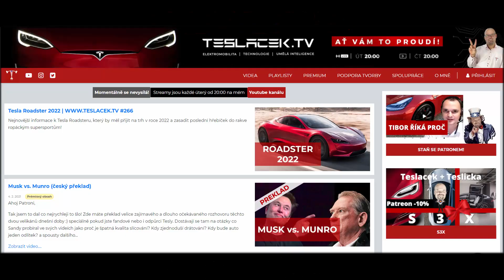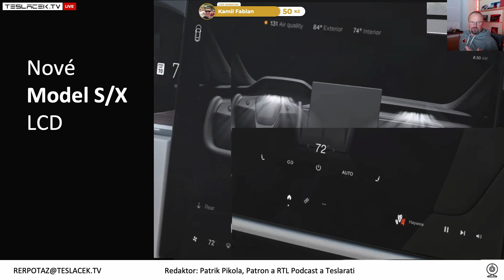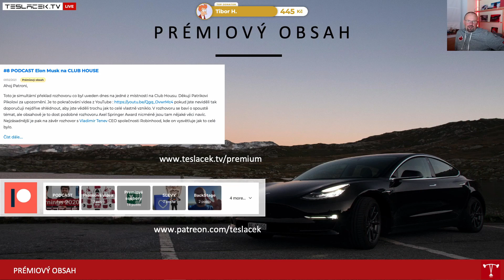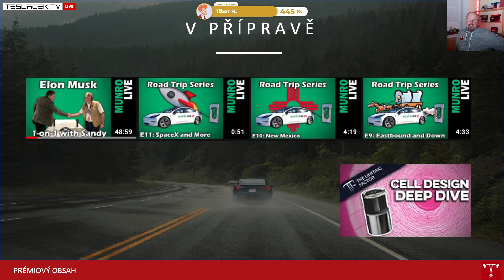Tesla yoke volant a LCD | BACINA.TV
Highlight ze streamu, kde jsme shrnovali výsledky za Q4 2020. Tato část se věnovala rozložení prvků na LCD v novém TeslaOS a jak bude patrně fungovat řízení a řazení s novým kontroverzním yoke volantem.

Sponzoři videa:
⛓️ Textilní sněhové řetězy AutoSock se slevou 5 % při zadání kódu